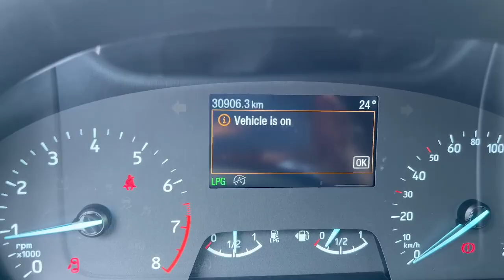Ford Fiesta ivgbrescia